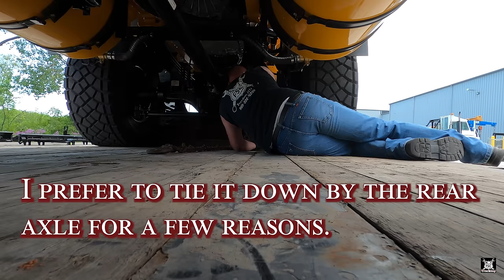Cabover Loading Giant Snow Broom. Traffic Circle Fetish In Wisconsin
I load a giant snow broom.  Plenty of traffic circles on our way back to the shop.

I'm looking for a wrecker service or a crane in the Seattle - Bellevue Washington area.

Merch!

Is My Load Heavy   How Do I Find Out Before I Get Into Weigh Station   No Close By Scale Prior

They Are Dumping Wrecks In Truck Stops Now?  Work On Them In The Middle Of The Lot Too?